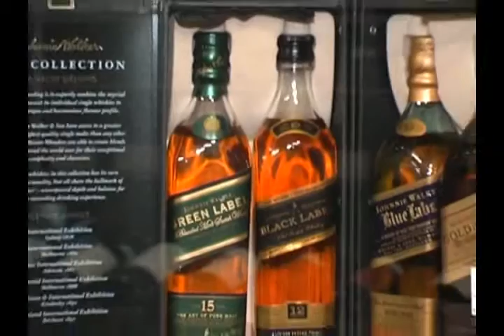todogolf 07-06-10 (1).mp4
Programa Todogolftv que se emite los lunes 14 hs por canal 12 de Cablevision en Bahia Blanca.  Resumen de esta parte: Apertura - Nota a Miguel Donadio, pte de Palihue (1ra parte).